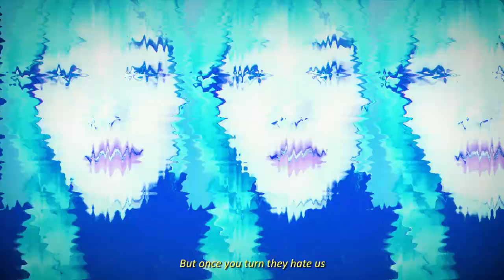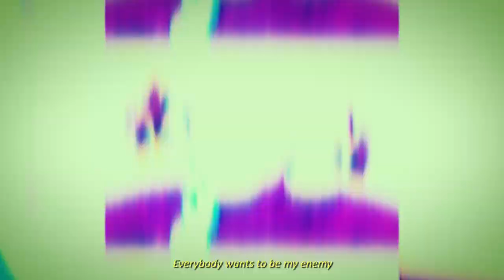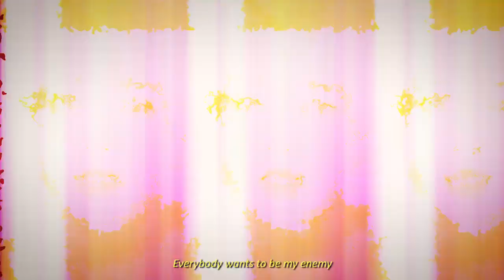Enemy - Imagine Dragons x J.I.D 『from the Series Arcane League of Legends』(Cover)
I WANT ARCANE SEASON 2 PLS. Please bear with the not-so-great video quality hahaha, this is an old video shot with an old phone.

Vocal cover and video editing by: Charms Jacinto

Song: Enemy
Artist: Imagine Dragons x J.I.D
Series: Arcane (League of Legends)

enemy, imagine dragons, arcane, cover